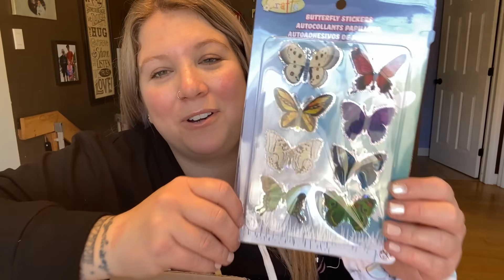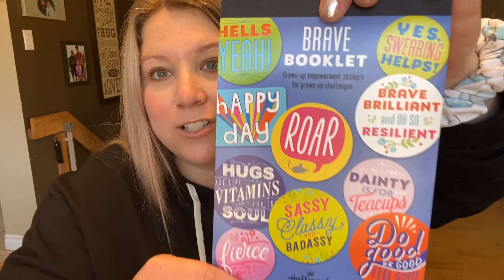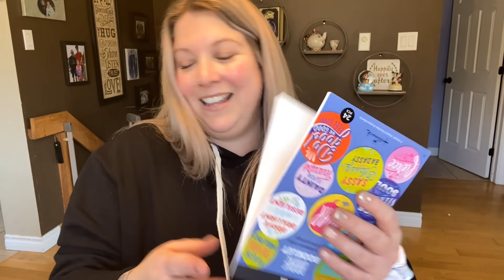Feeling Loved! I Am A Work In Progress! Healing At The Beach!🌊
Hello my lovely friends!! I hope you are all doing well and are feeling LOVED! Sometimes a girl just needs the beach... amirite?!
💜Miranda